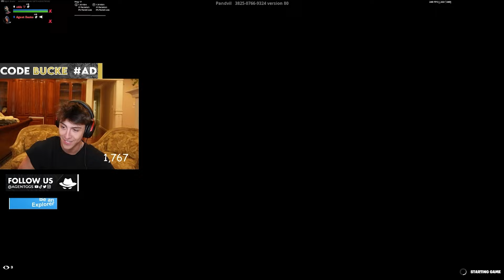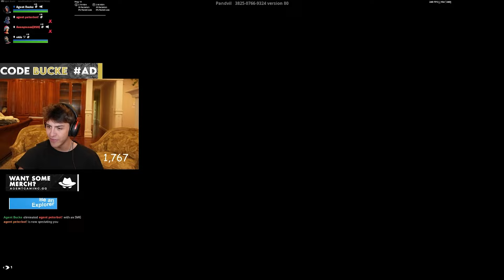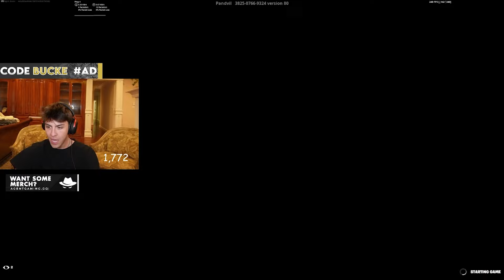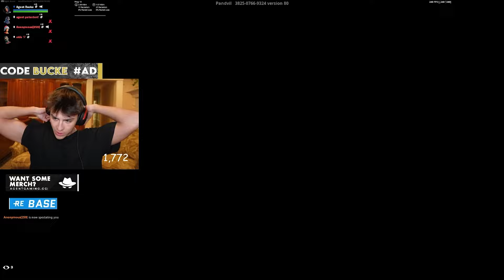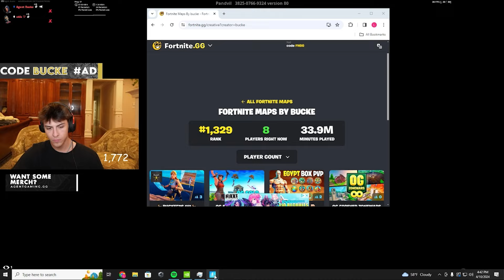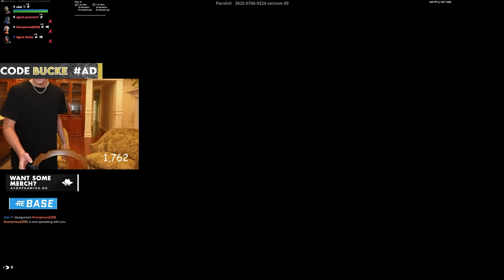BuckeFPS & Okis DESTROY PeterBot In a 2v2 Zonewar Wager Leaving Him Pressed!